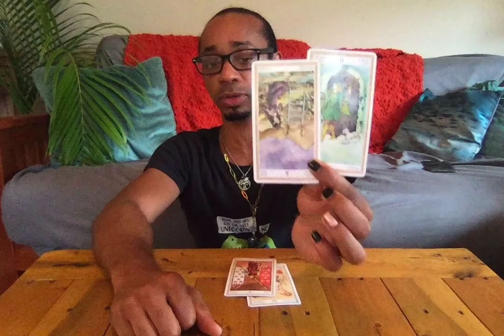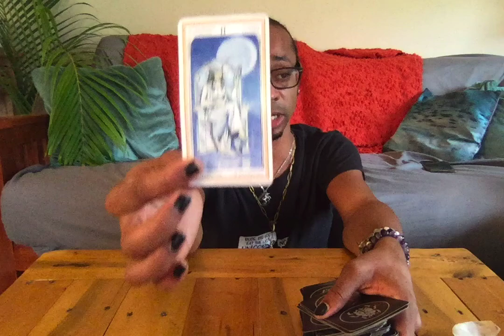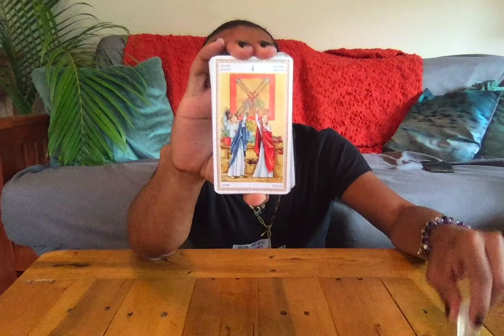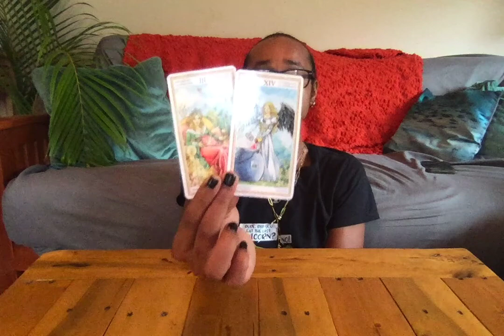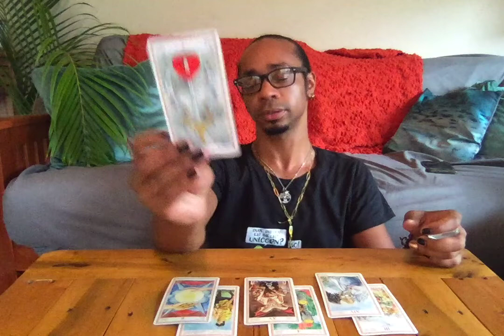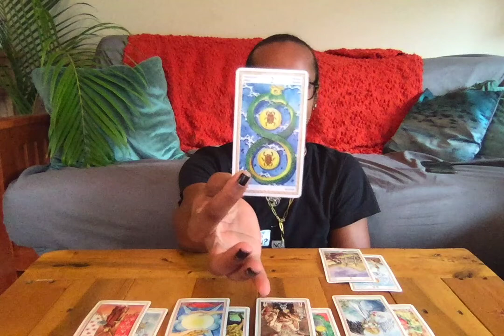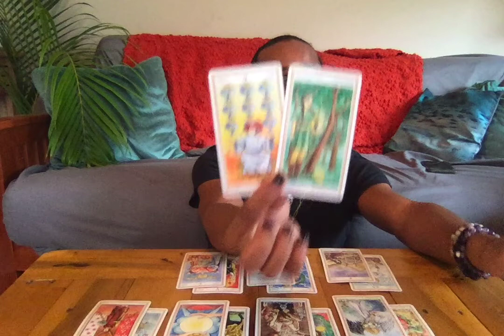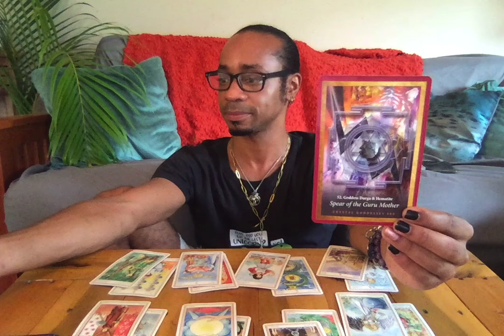Libra ~ * Cycle Complete, On to the Next * ~ June 2021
30 min - $65
60 min - $130

Available oracle decks:
~Crystal Mandala
~Sacred Rebels